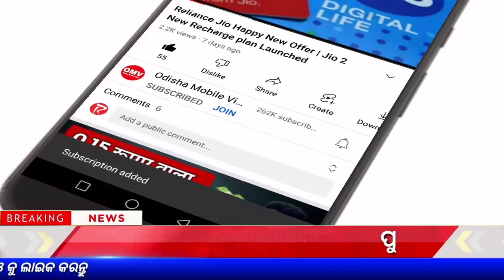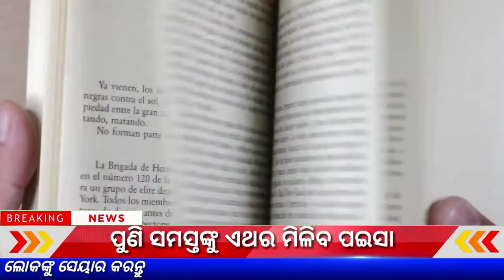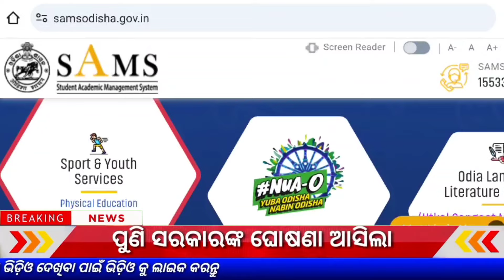PM Kisan 17th Installment Money | Zerodha App Earn Money - Odisha Mobile Video